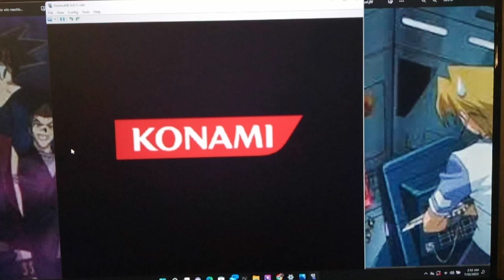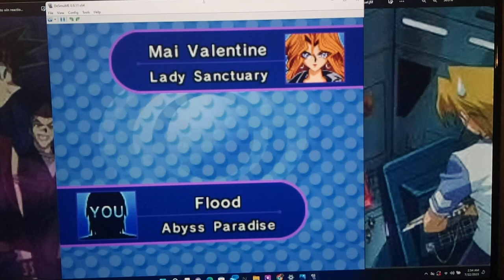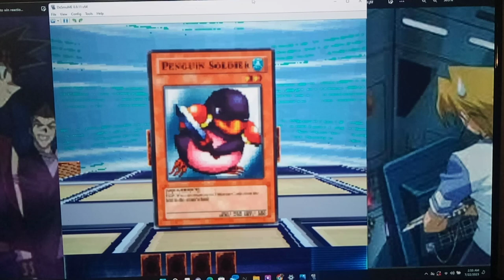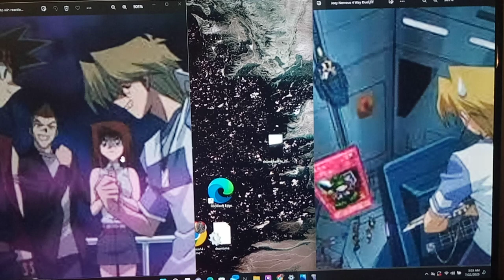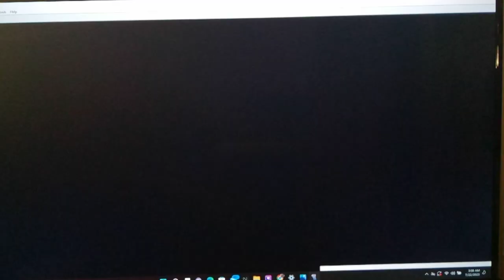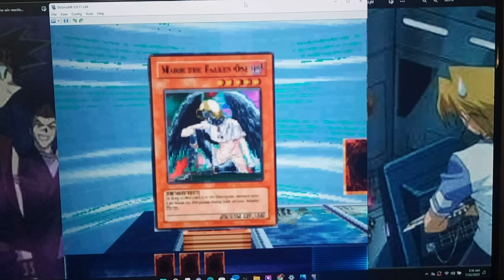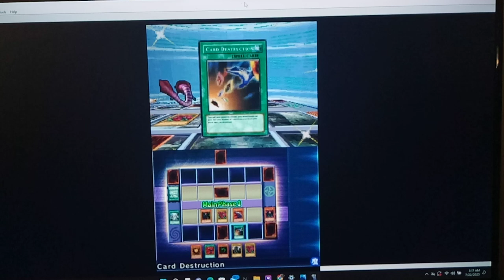Let's Play Yu-Gi-Oh! Nightmare Troubadour Part 106 - Dueling All Expert Cup Visitors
Hey guys, how's it going? In today's episode, we return to the main story in order to see who all is here at the Expert Cup before we take on the challenge.  We Start by taking on Mai Valentine and she absolutely destroys us thanks to her signature Trap Card, Shadow of Eyes. Afterwards, we take on Tea Gardener and get off the Umi + Tornado Wall combo that Mako Tsunami did in the anime.  It feels good to finally pull off the signature Flood Combo :D